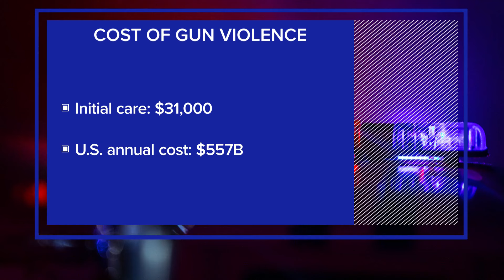Renton man paralyzed after random drive-by shooting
Eric Harp, 23, was walking to the store with cousins on Jan. 18. According to Renton police, someone driving by opened fire on the group, striking Harp four times.

Outside of Harborview Medical Center, Carlena Harp spoke candidly about her son and the night last month that forever changed his life.

The emotional toll is compounded by the financial burden that's going to come along with helping Eric, who was paralyzed, adjust to his new life. Harp estimates they're going to need around $124,000.